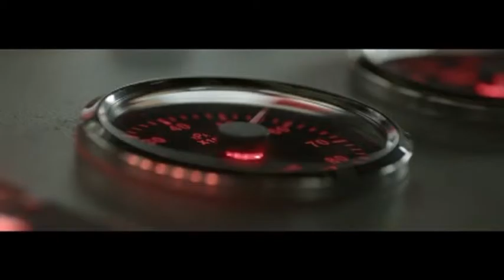(2015) GENESIS ARMORTECH от ЛУКОЙЛ - Масло с железным характером